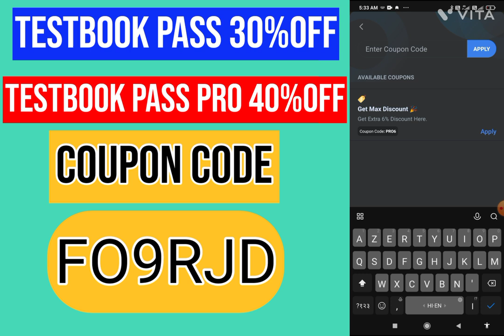Testbook Coupon Code फ्री|Testbook Pass Pro Coupon Code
Testbook Pass Pro Coupon Code|Testbook Coupon Code|Testbook Pass Pro Free|Testbook Pass

Code L0L7QO FO9RJD

जायेगी

your Questions🙋🙋🙋🙋